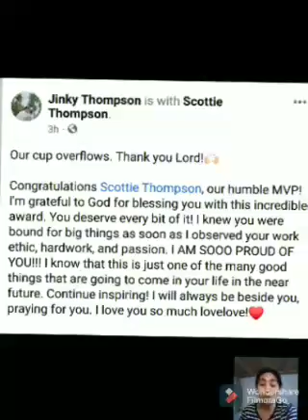Jinky Serrano mensahe sa asawang si Scottie Thompson sa pagkapanalo bilang MVP sa PBA 46th Season